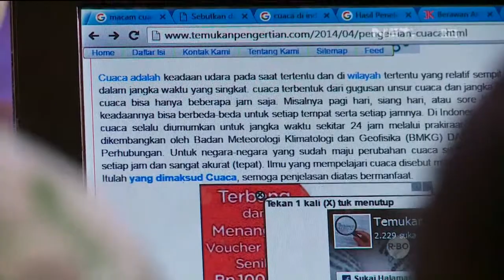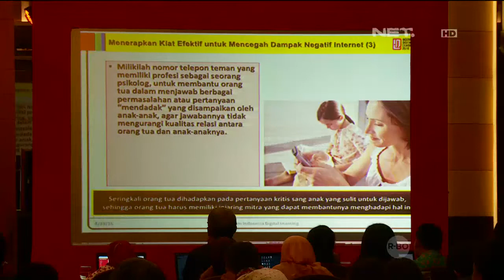Indonesia Digital Learning, Manfaatkan Laptop untuk Proses Belajar - NET12